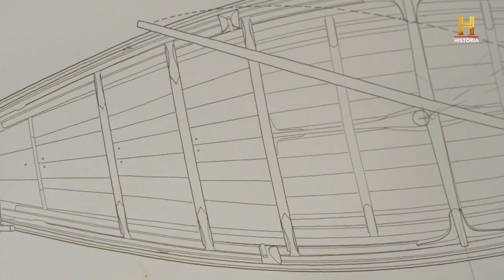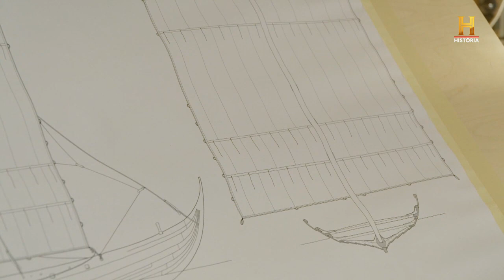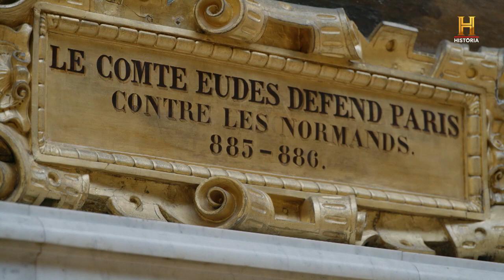Antiguos guerreros ·|1|· El asedio de París por los vikingos - Documental HD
👁️ Documentales HD
- Ciudades FANTASMAS - Documental HD 1080p